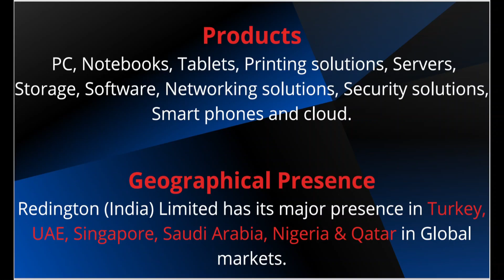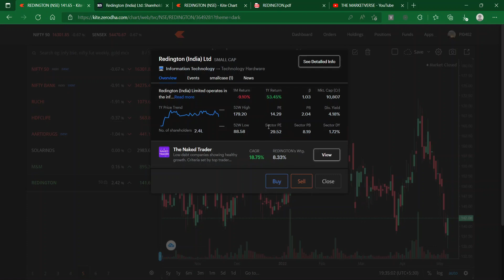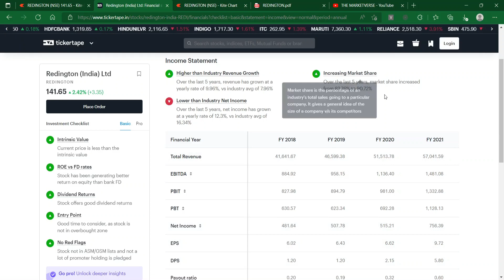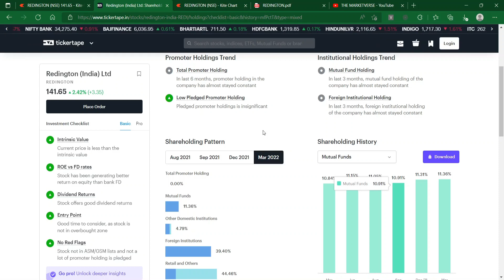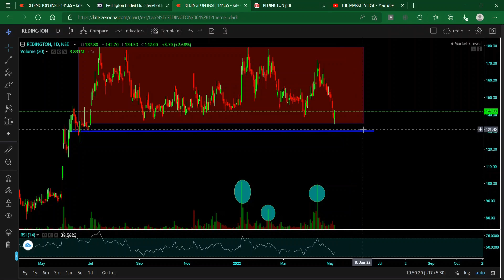Best Stock To Buy Now in This Market Fall |Redington | Complete Analysis | Multibagger Stock in 2022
In this Video, we discussed about the stock REDINGTON which have the potential of giving multibagger returns in 2022.

 Best Stocks to buy now in 2022|Best stocks for long term|Multibagger Stocks 2022| Top Stocks to buy